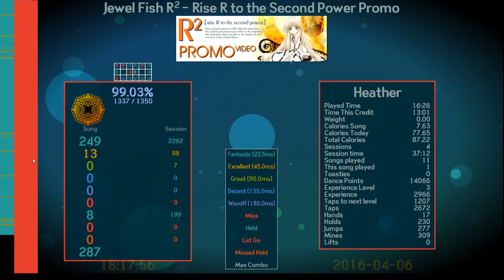Let's Play OD's Japan Mix 1 #6 [Jewel Fish]